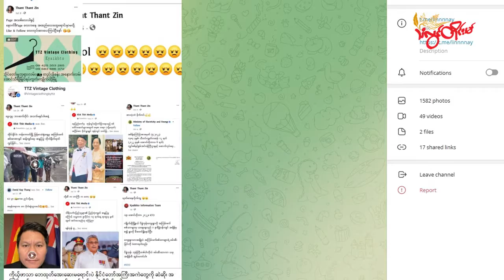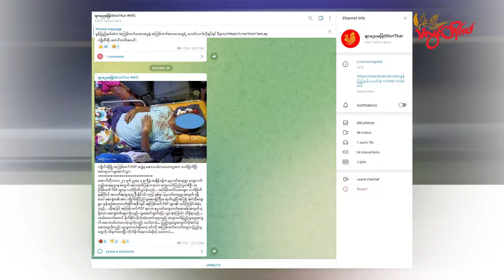TLT Tv||- စစ်အုပ်စုထောက်ခံသူတွေ ဖမ်းခိုင်းတာကြောင့် ကျိုက်ထိုမြို့နယ်ထဲက ဒေသခံ တွေ ဖမ်းဆီးခံရ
စစ်အုပ်စုထောက်ခံသူဟာ သူတို့ရဲ့ တယ်လီဂရမ်အကောင့်တွေမှာ စစ်ကောင်စီကို ဆန့်ကျင်သူတွေ၊ အမျိုးသားညီညွတ်ရေးအစိုးရ NUG ကိုထောက်ခံသူတွေနဲ့ စစ်အာဏာရှင် ဆန့်ကျင်ရေး လှုပ်ရှားသူတွေ၊ PDF နဲ့ ပတ်သက်တယ်ဆိုပြီး ပို့စ်တင်ကာ ဖမ်းဆီးခိုင်းနေတာပါ။